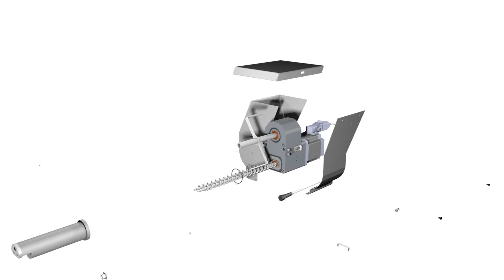2019 MCPowder animation